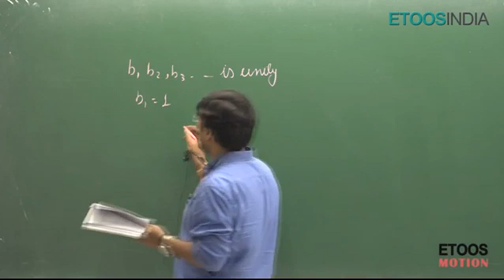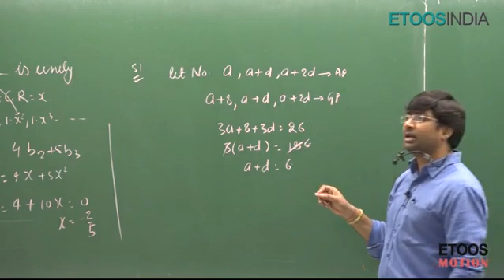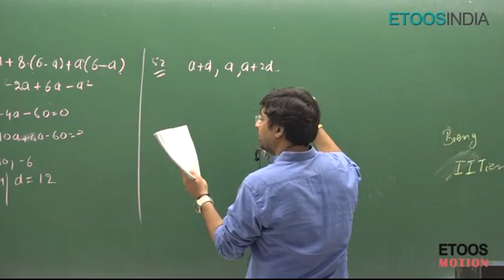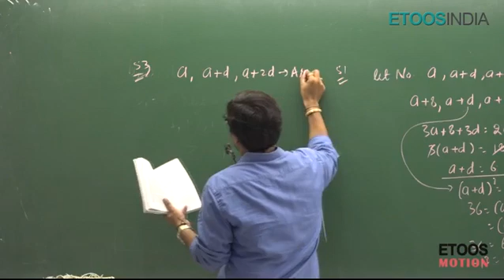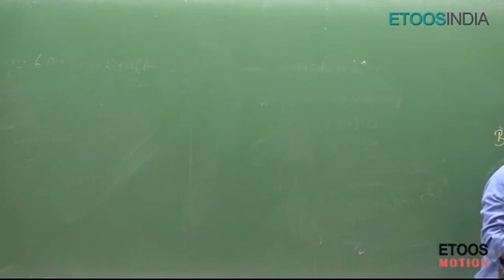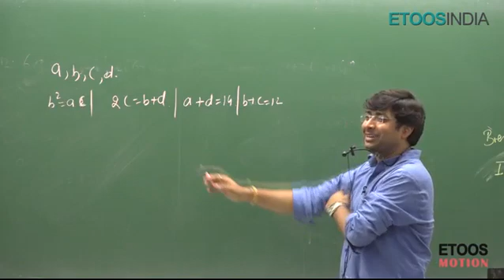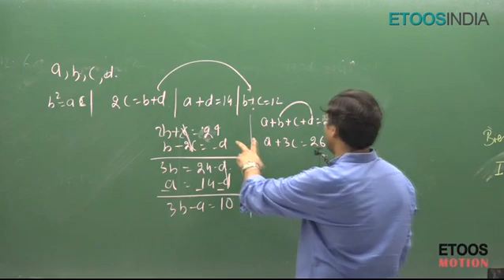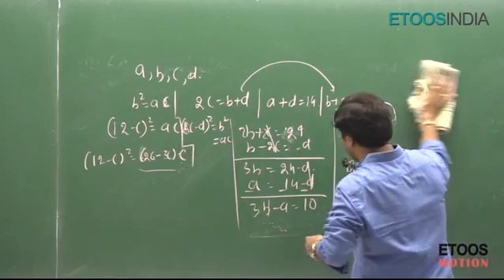Lecture 10 | Sequence and Series by GB Sir